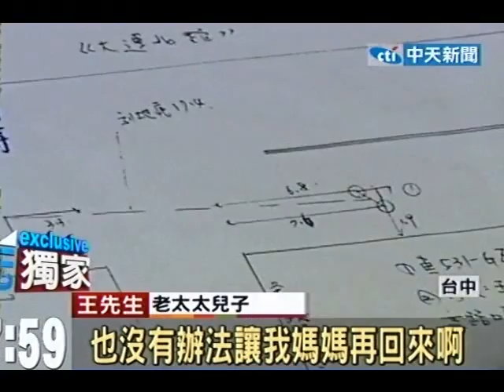84歲母端麵過街探病妹 遭19歲女學生撞死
中天新聞》台中一名84歲婦人日前遭一名19歲女學生騎車高速撞上送醫不治！老太太的兒子怒斥肇事女學生沒誠意善後，但女學生父親則回應感到內疚！控訴的男子13年前兒子也因車禍被撞成植物人，13年後母親又被撞死，難以承受。